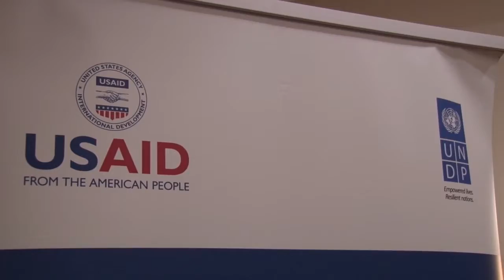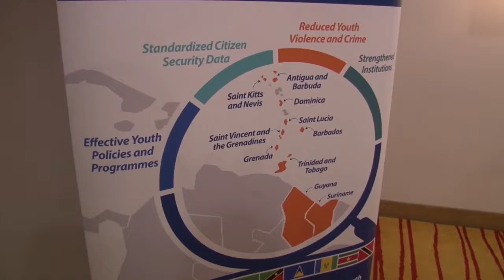12 02 2018 Lancering Carisecure Project